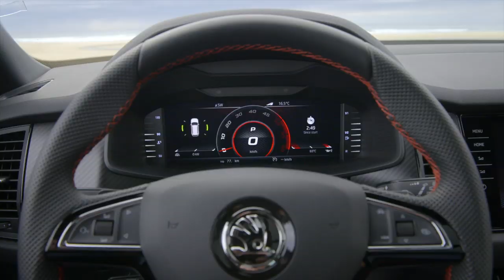Skoda Kodiaq RS 2.0 BiTDI 240 CV 4x4 DSG - test drive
Dopo la Octavia SW RS, Skoda mette in campo una SUV formato famiglia in veste sportiva: la Kodiaq RS. Temerari del bollo e dei consumi, non preoccupatevi: questa RS è spinta da un motore diesel, tra l’altro a 4 cilindri. E resta sotto la soglia del superbollo.